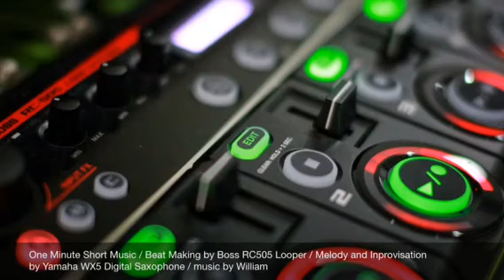One minute short music 003 Boss RC505 Looper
Sampler loop made by boss rc505 looper, melody (violin & saxophone) play by Yamaha WX5 MIDI Saxophone